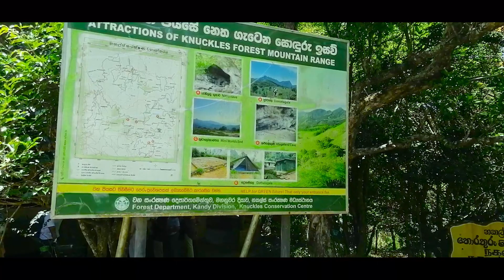Mini World's End| Deanston| Hunnasgiriya| Knuckles Mountain Range| Sri Lanka| Vlog # 03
Deanston Mini World's End is situated in the Knuckles Mountain Range in Hapugaskubumbura in Kandy District. There are two main viewpoints. The distance between those viewpoints is about 200 meters. It is about a 1.2 km hike up to the viewpoint. There are small stream, a pond, resting places and pine forest. First viewpoint which provides a panoramic view of the Ududumbara town, Kandy - Mahiyangana road and Kaluagala area. Second viewpoint provide a wide angle view of Knuckles massif.

Ticket Price = 70 /= (Local)

🛠️EDIT TOOLS
    🔶Adobe Premiere pro
    🔶Adobe Photoshop
    🔶Adobe Lightroom